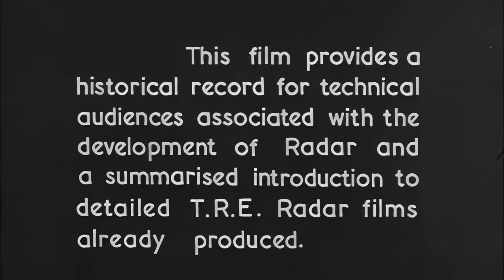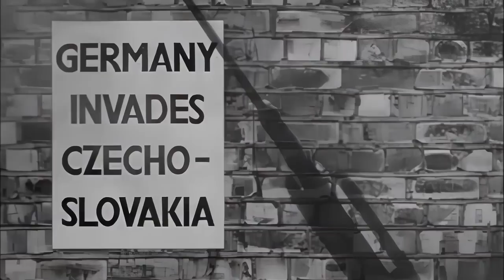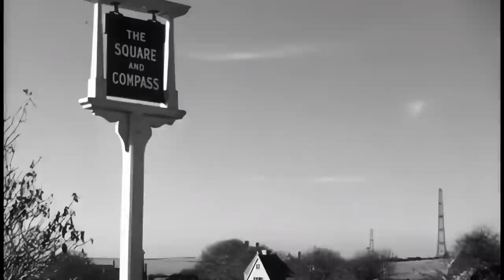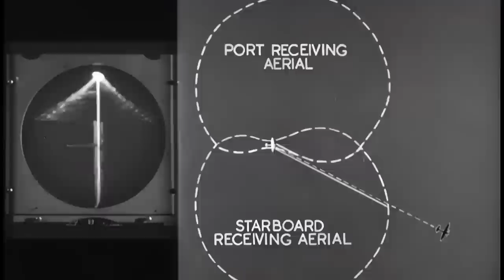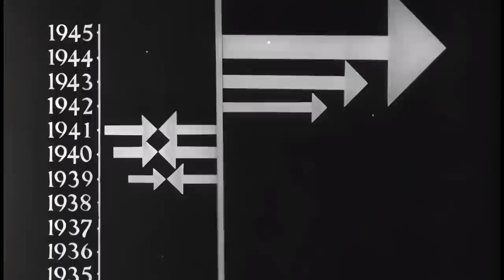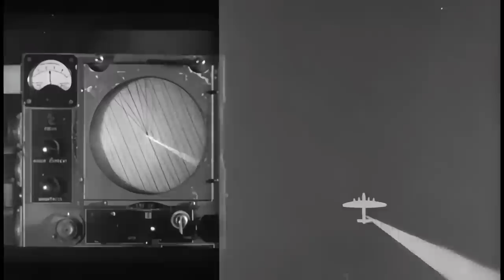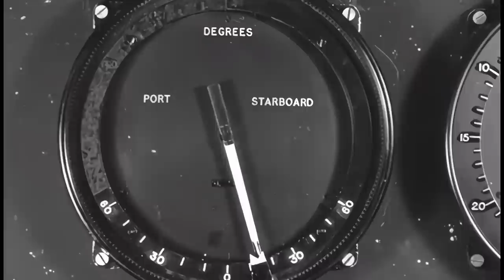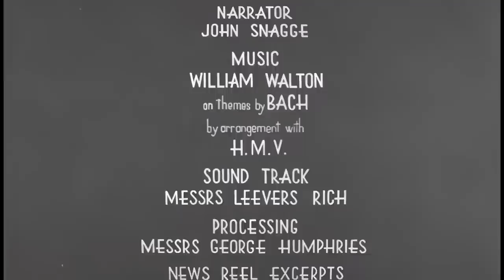RDF to RADAR | The secret electronic battle (1946)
This secret documentary was compiled in 1946 with extracts from classified wartime technical training films as a history of the impact of radar on World War II.
The evolution of radar from a basic direction-finding device in 1935 to the detailed imaging devices of 1945 was, in large part, due to the work of Britain's Telecommunications Research Establishment (TRE).
Through the extensive use of animated graphics and actual footage, this film details the development of the technology, how it was adapted to meet new challenges, and how it opened up unexpected possibilities for the war in the air and at sea.
Detection was only part of the picture. Radar quickly led to advances in fighter direction, bomber navigation and night fighting.
The extraordinary footage and graphics provide an extraordinary insight into this critical - but often underappreciated - contribution to victory in Europe.